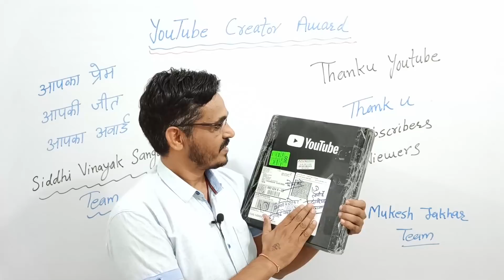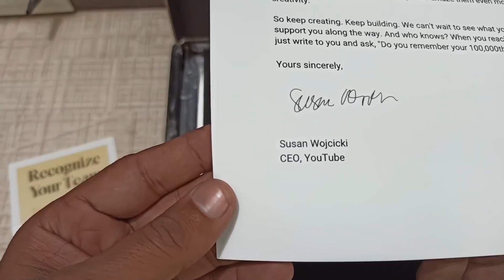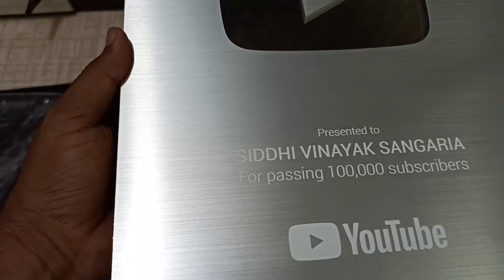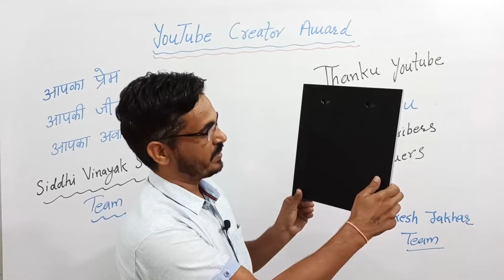OMG ! | Silver Button Award by YouTube | Happy movement | Unboxing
Silver Button Award Siddhi Vinayak Sangaria